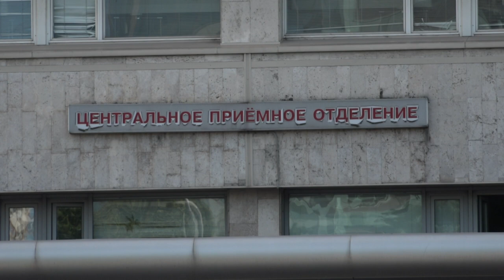Vacinação obrigatória em Moscou | AFP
Moscou enfrenta uma evolução 'dramática' da pandemia de covid-19. Diante da situação, parte da população da capital russa será obrigada a se vacinar.